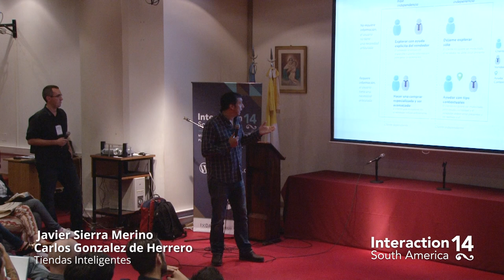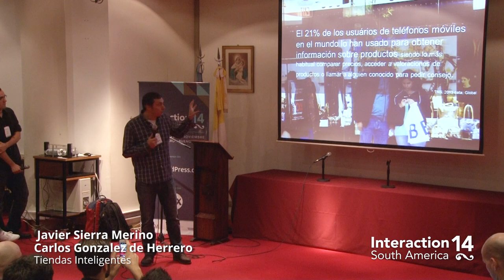Javier Sierra Merino y Carlos Gonzalez de Herrero